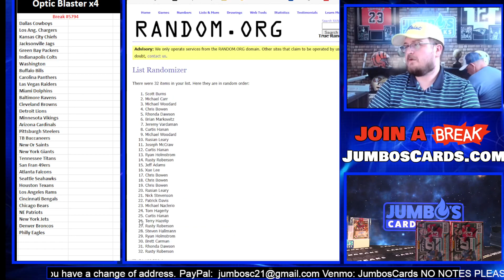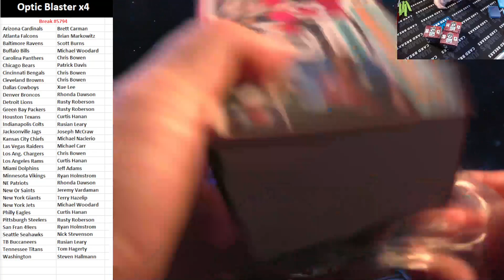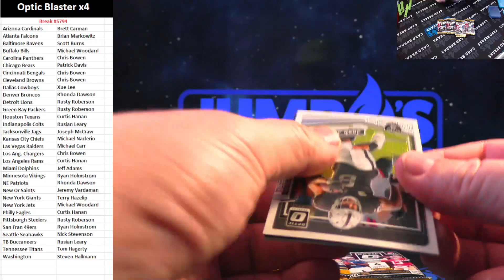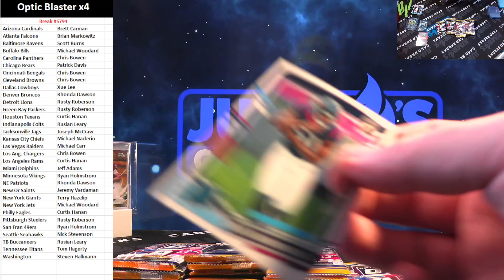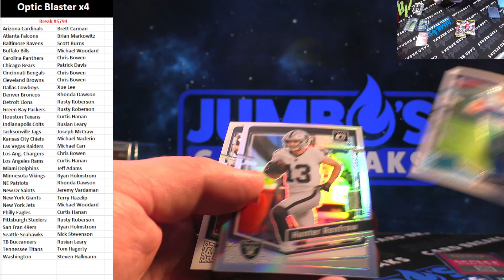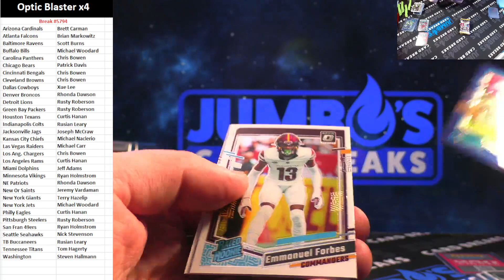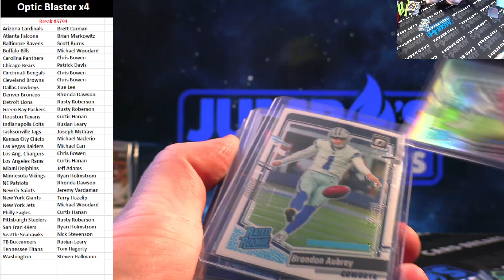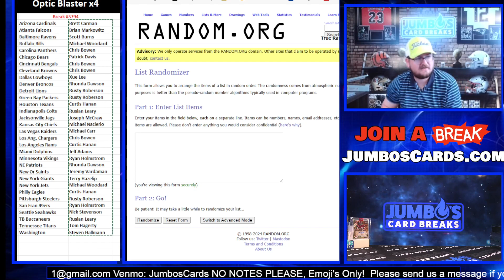BREAK #5794 Optic Blaster x4